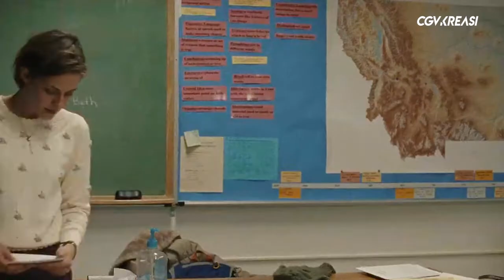HARI INI! HAPPY BIRTHDAY KRISTEN STEWART (9 April)